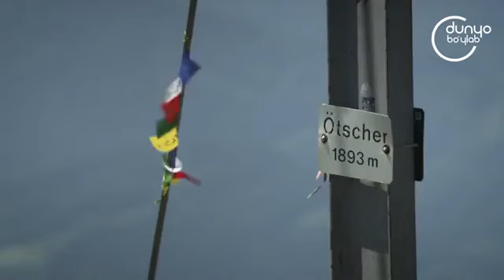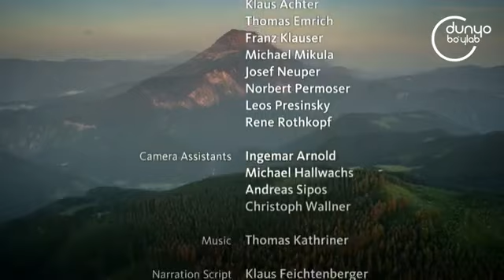Дунё буйлаб Австрия Алп тоглари